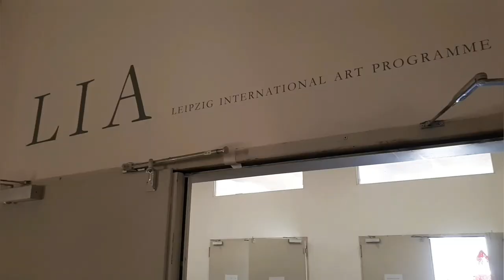Pacific-Leipzig introduces artist Le Hien Minh (Vietnam)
Vietnamese artist Le Hien Minh speaks about her artist residency experience in LIA, Leipzig (Germany), during the time of the Corona crisis.

In 2020, LIA started the new scholarship program, in cooperation with the Goethe-Instituts in Southeast Asia, called “Pacific-Leipzig”. The first three awardees stay in Leipzig from March to May 2020:
Chang Yoong Chia (Malaysia)
Yadanar Win (Myanmar)
Le Hien Minh (Vietnam)

We introduce each artist with a video-interview, giving insights into their everyday-life and work practices.

Le Hien Minh about her art practice:

"This pandemic crisis, which brought a huge wave of shock, disrupted all normality. So there is an ongoing feeling of uncertainty, loneliness and anxiety that saturates everything. I am pretty much always in my studio. Luckily they are quite big and beautiful here at LIA. My space is filled with sunlight which I love. With things being as they are, I try to stay positive and focus on my art project.

Here in LIA, I am creating a site specific installation with using Dó paper in a new way. It is a continuation of a series of works which focus on significant social issues, including gender roles, hierarchies within society, and female identity. This installation will be the sixth work in this series.

This installation is being created using traditional Vietnamese handmade Dó paper is a material that I have been using for the last 16 years. This paper, made from the bark of the Dó tree, is used to make woodcut folk prints in Vietnam called Đông Hồ. This type of folk print is believed to have existed since the 11th century. While I remain closely connected to this traditional art material, I am only interested in using it in fresh and unexpected ways. In that way, my work acts as a bridge between contemporary and traditional Vietnamese art and also between modern and historical Vietnamese culture."